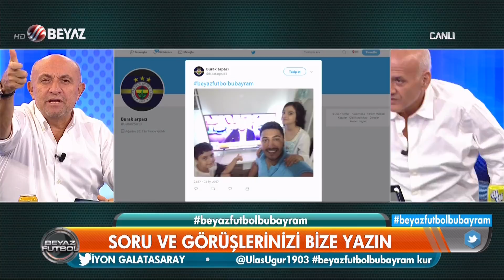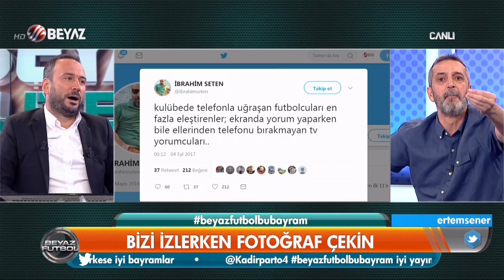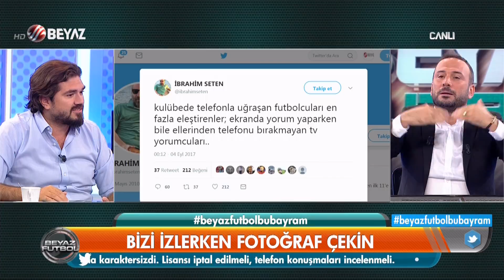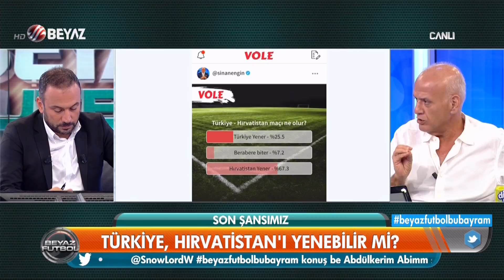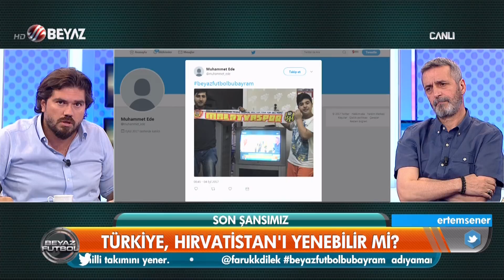(T) Beyaz Futbol 3 Eylül 2017 Tek Parça